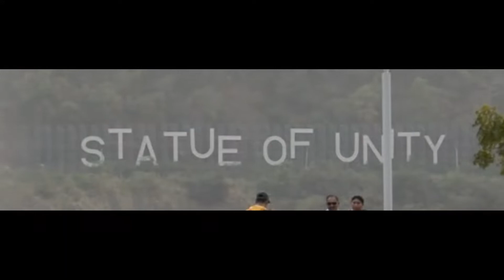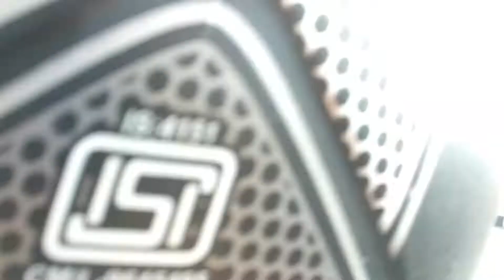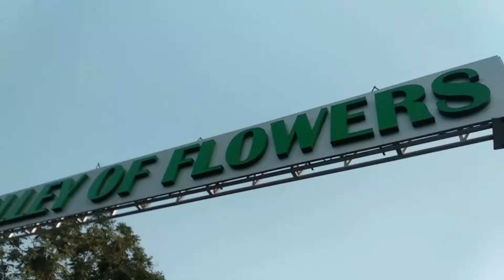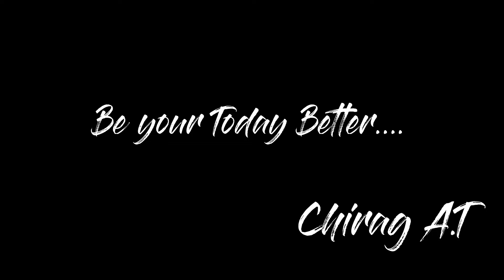World's Tallest Statue of Unity| No Guide its only for Chill | 2020 | Sardar Vallabbhai Patel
Hello Guys
This is my first ever video on this channel. Hope you doing fine.
Enjoy the video and let me know in comment section that how you Like this one.

Music Used In this video From Epideminc Sound.

ES_9th Power - Henyao
ES_FEELINS - Fasion
ES_I'm Crazy for Love (Instrumental Version) - Craig Reever
ES_Photons - [ocean jams]